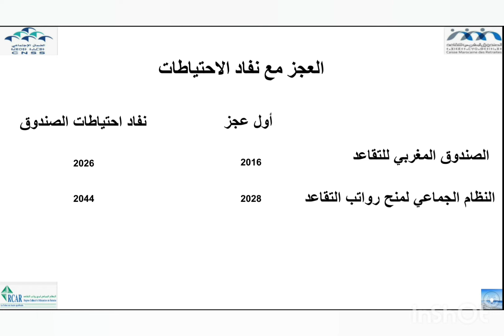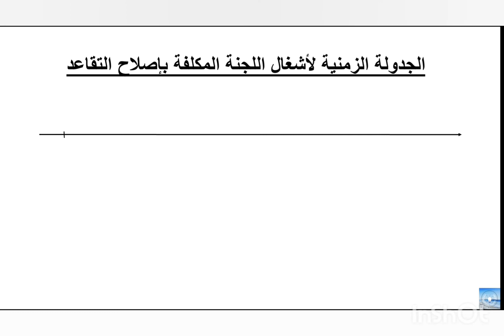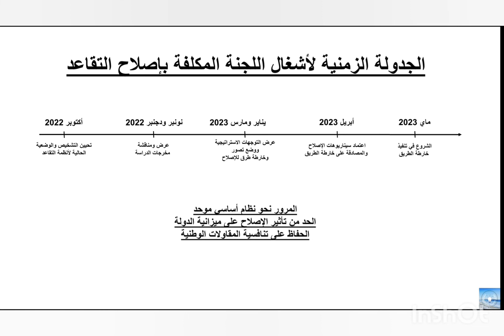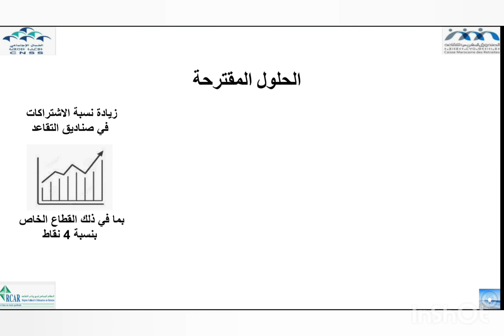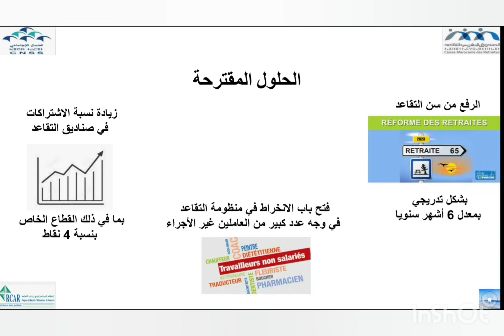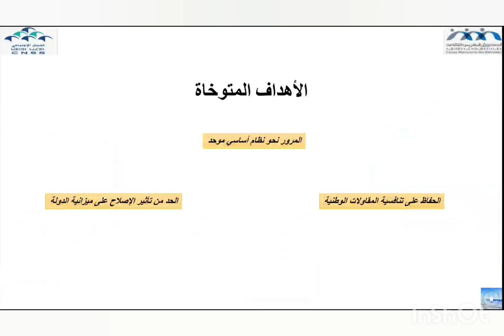معيقات اصلاح التقاعد في المغرب_ La réforme du regime de retraite au Maroc